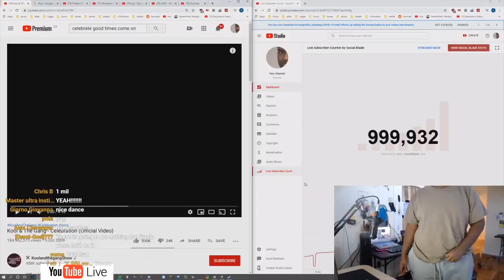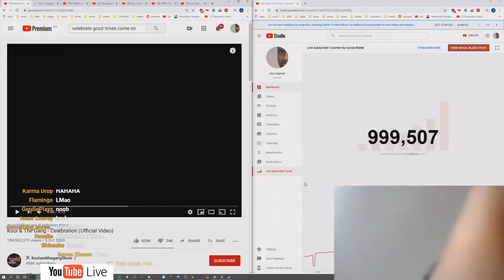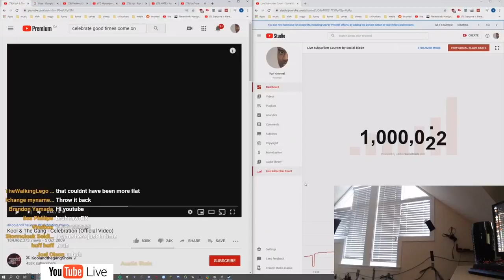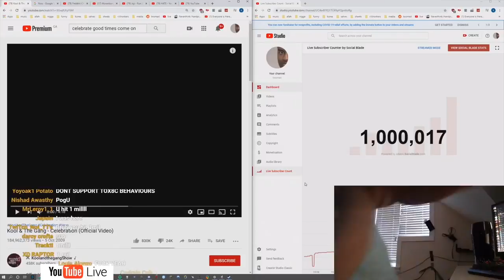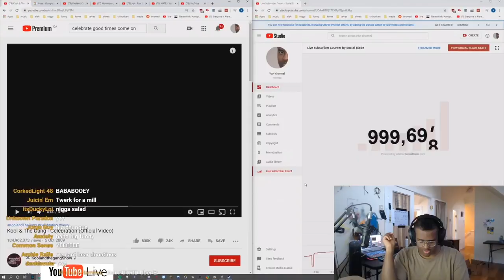TWOMAD HITS 1 MILLION SUBS (GONE VERY WRONG)